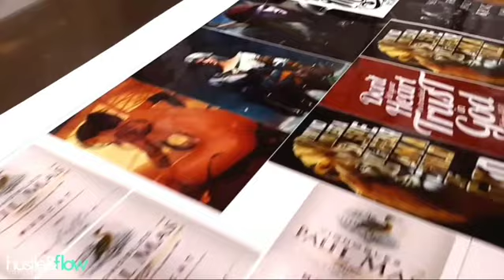printed stickers bible verse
stickers and decals